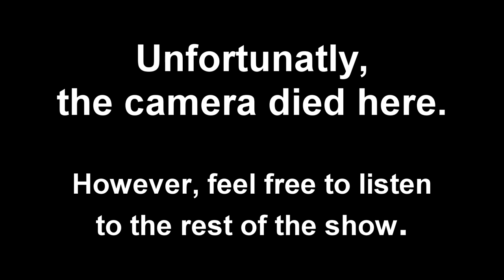Estes Park High School 2016 Improv Night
A recording of Estes Park High School's 2016 Improv Night! Film and sound by Dylan Sallee.